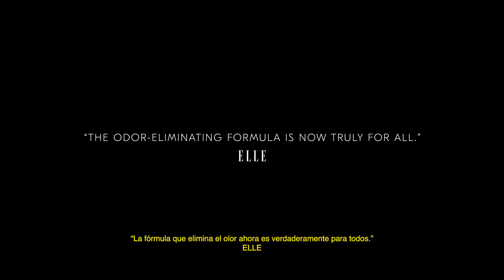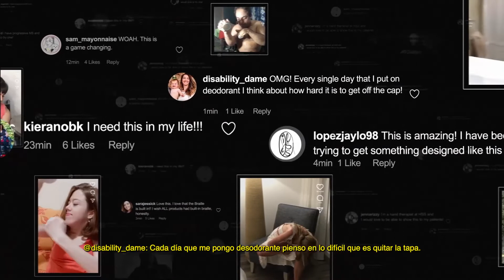Unilever "Degree Inclusive" (Wunderman Thompson Argentina)